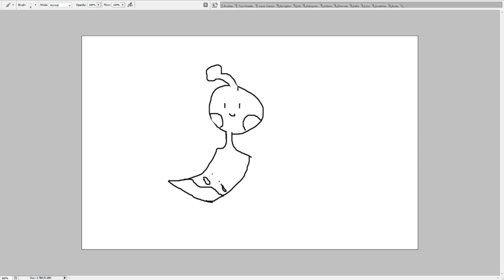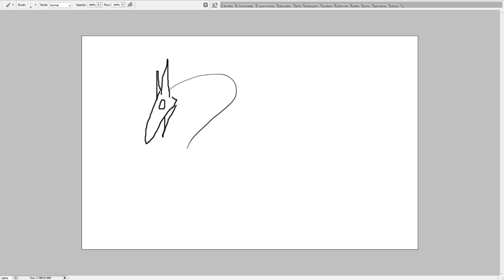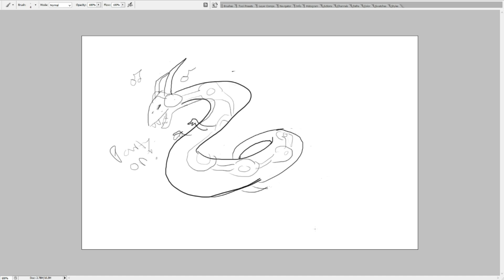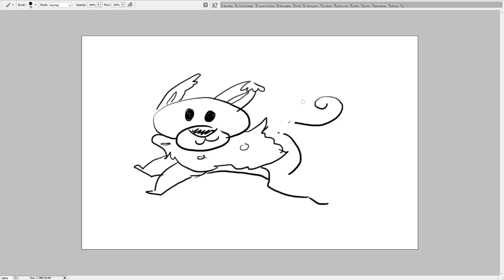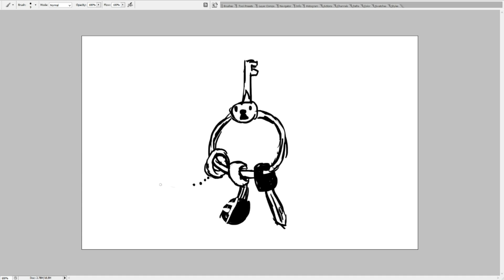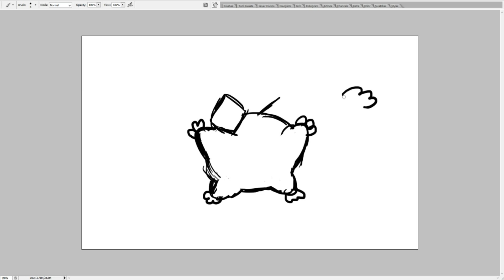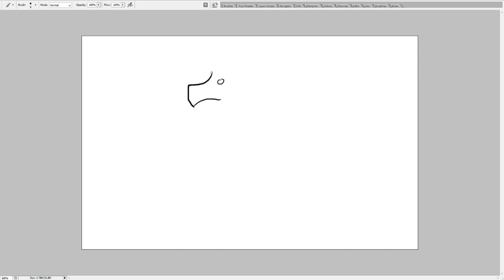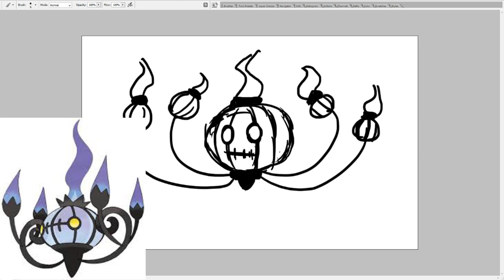Drawing Stream with Friends - Pokemon from memory...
...and failing

I try to do streams every day at around 7PM PST on Mixer

If you miss it though I'll always re-upload it here.